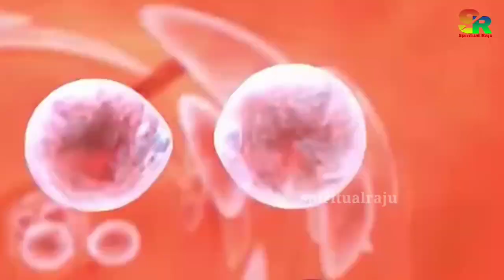শ্রীকৃষ্ণ বলেন এই 6 সংকেত পেলে আপনি সাধারণ মানুষ নন | ৬ টি ঈশ্বরের সংকেত | six signs of God